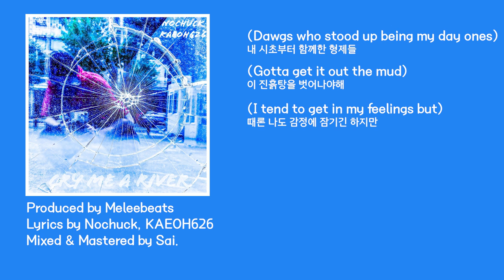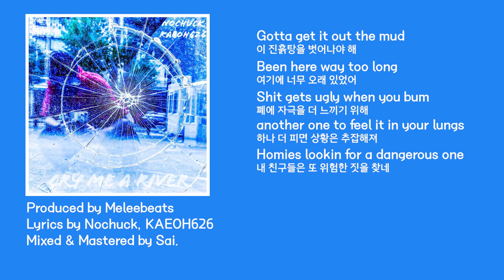Nochuck(노척) - Cry Me a River (ft. Kaeoh626)(Prod. by Meleebeats)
Produced by Meleebeats @meleebeat
Lyrics by Nochuck @nochucks, Kaeoh626 @kaeoh626
Mixed & Mastered by Sai. @saifromtheseoul
Visual by Wonsik @once.pd